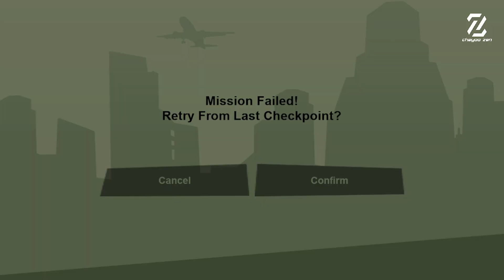Grand Theft Auto: San Andreas Definitive Edition Part 20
Grand Theft Auto: San Andreas Definitive Edition bukan hanya sekadar remaster. Ini adalah pengalaman baru yang memadukan nostalgia dengan teknologi mutakhir. Bagi para penggemar lama atau mereka yang baru mengenal San Andreas, game ini memberikan kesempatan untuk menjelajahi kembali kota yang penuh kenangan dengan cara yang segar dan menghibur.